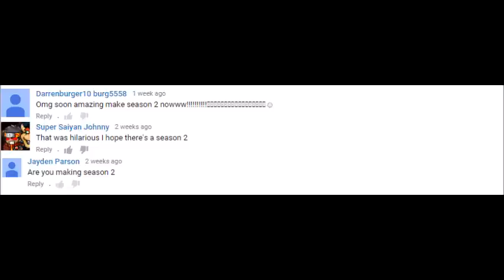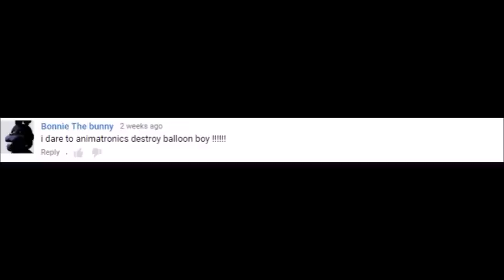{SFM} I Dare Fnaf: Season 2 Special!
Season 2 Is Out!!!